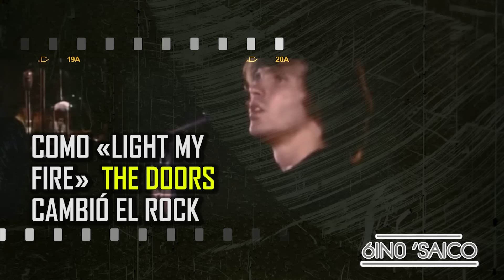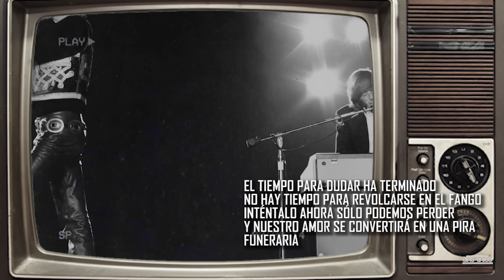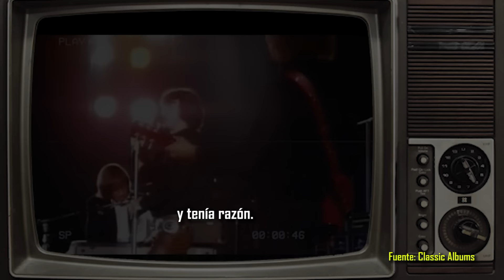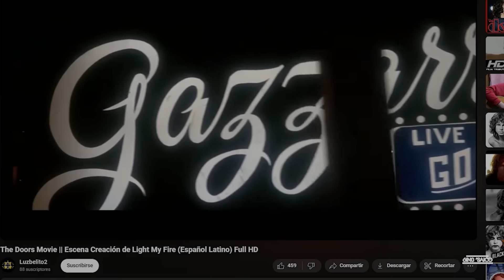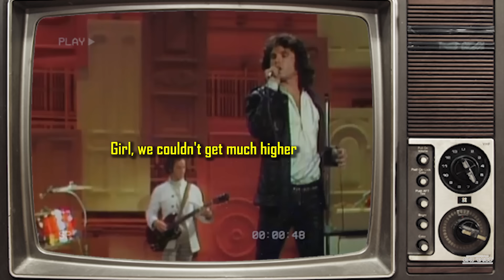COMO «LIGHT MY FIRE» de THE DOORS CAMBIÓ EL ROCK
Una canción que abrió mentes, afiló los sentidos, y significo un antes y después en la historia del rock. Sin duda, “Light My Fire” de The Doors es de esas canciones icónicas que vale la pena tener siempre presente, ya sea en tu disco de vinilo, o en tu lista de reproducción para colocarla en el momento oportuno. Escrita y lanzada a mediados de los años sesenta, supuso un cambio, la música ya no sería la misma. Veamos el porqué y recordemos un poco de su historia. Escribe en los comentarios cuando escuchaste esta canción por primera vez y que recuerdos o sentimientos te produce escucharla.